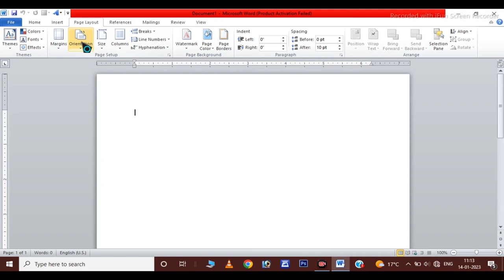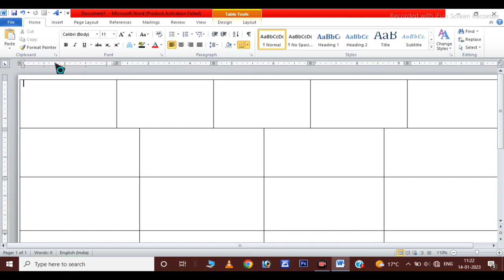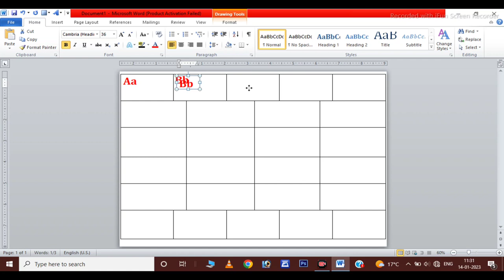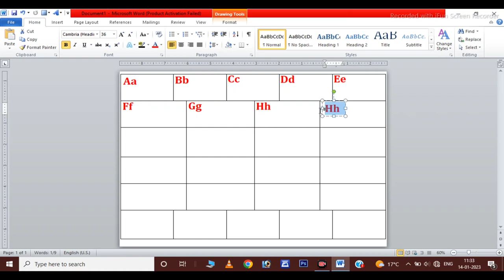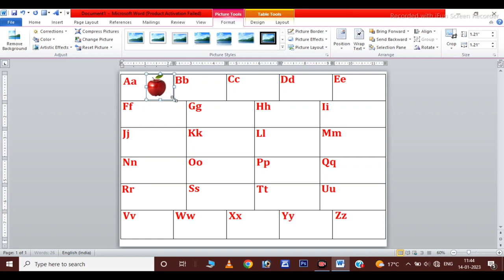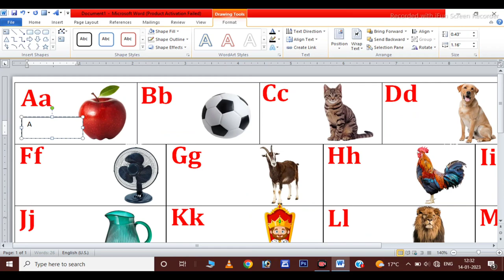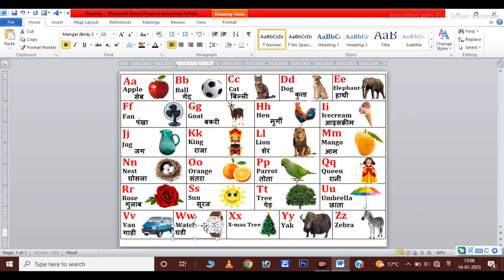Printable A to Z Rhymes Design in MS Word || MS Tutorial in Hindi || Ms Word 2010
Digital Education Guru brings you tutorials to provide you the computer education in operating different software like MS word, PowerPoint, and so on. You can learn these courses from home at the click of your mouse.